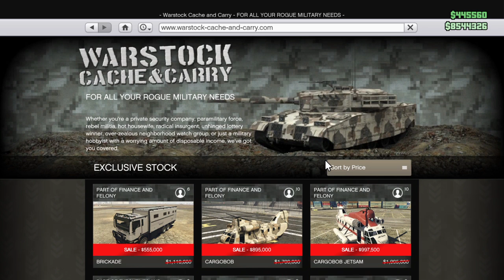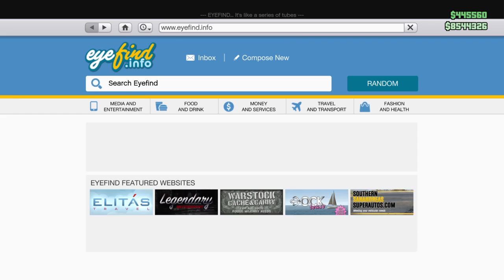Gta 5 Online Mission Show me the Monet Solo free aim killed the Chopper pilot fast